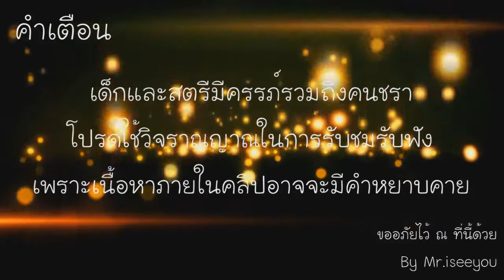[minecraft] : ตะลอนนรกหลงๆ #54